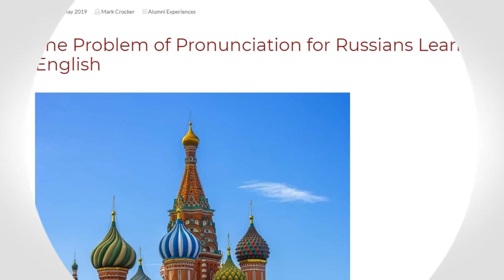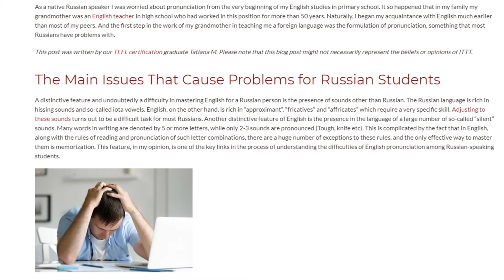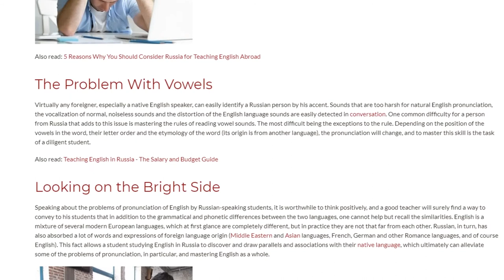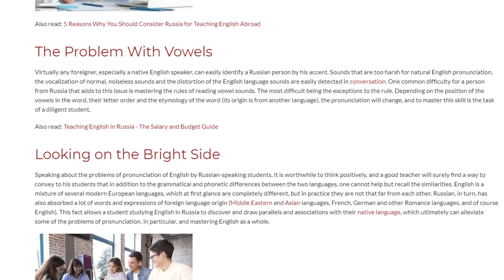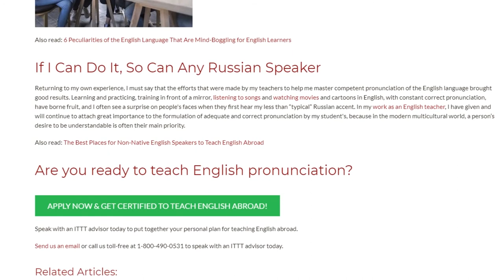The Problem of Pronunciation for Russians Learning English | ITTT TEFL BLOG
As a native Russian speaker I was worried about pronunciation from the very beginning of my English studies in primary school. It so happened that in my family my grandmother was an English teacher in high school who had worked in this position for more than 50 years. Naturally, I began my acquaintance with English much earlier than most of my peers. And the first step in the work of my grandmother in teaching me a foreign language was the formulation of pronunciation, something that most Russians have problems with.